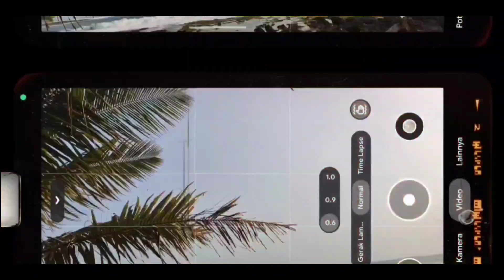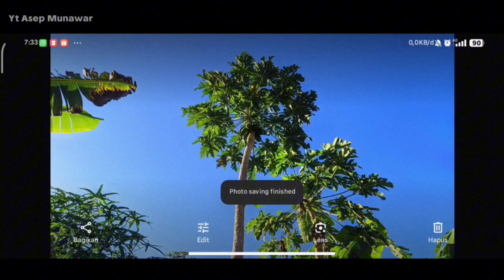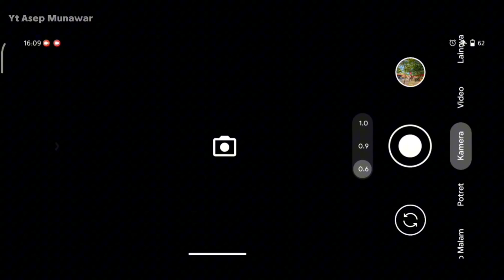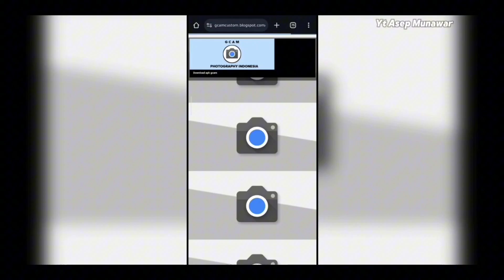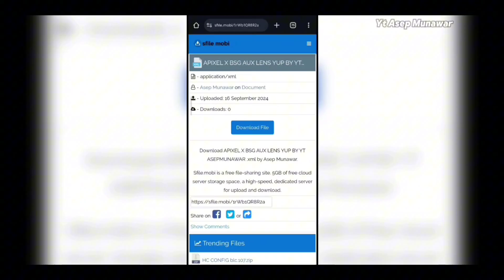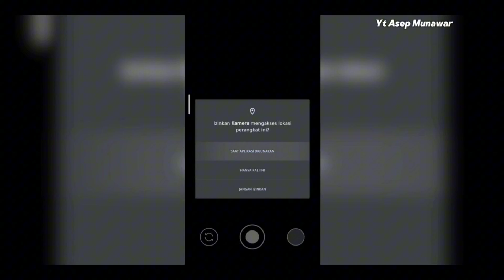Gcam Terbaik Redmi 14c ‼️ Foto Siang Malam Jernih & Video Stabil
Gcam Terbaik Redmi 14c ‼️ Foto Jernih & Video Stabil

Cara download & pasang, Simak Vidionya sampai tuntas😊😊